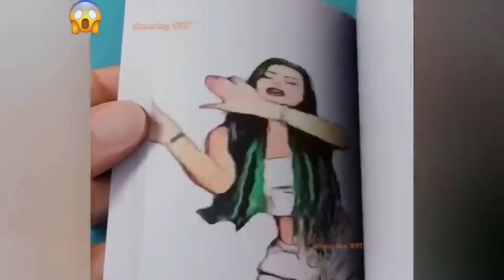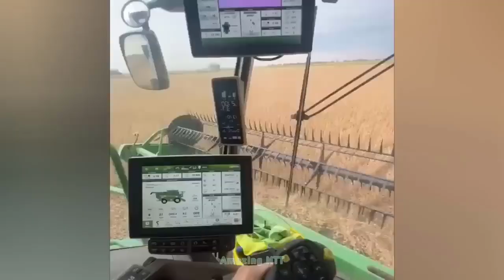Best Satisfying Video Compilation2024. Watching This Video For 10Minutes, Feel So Good Every Day.P72